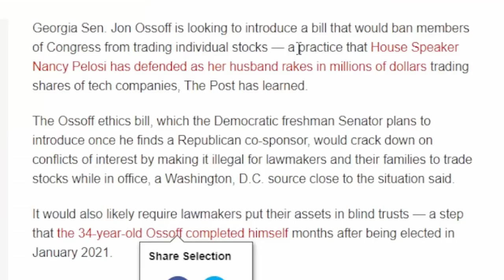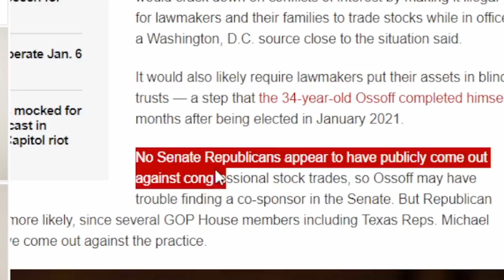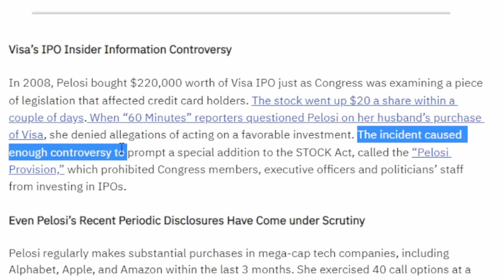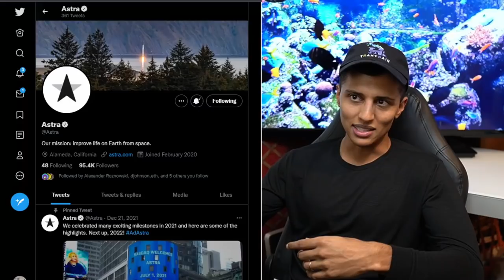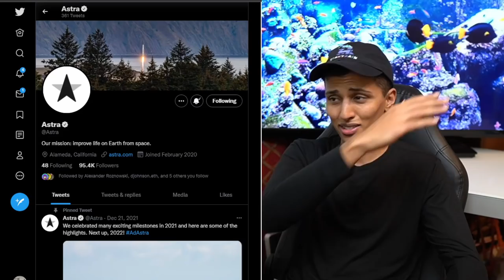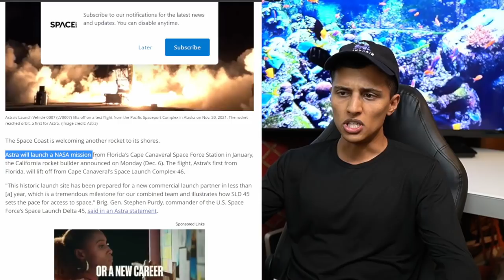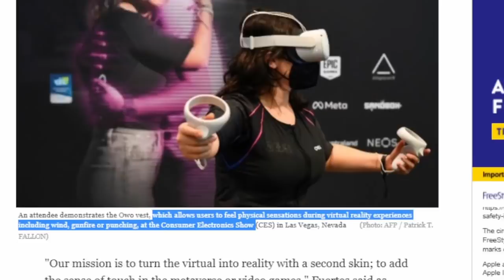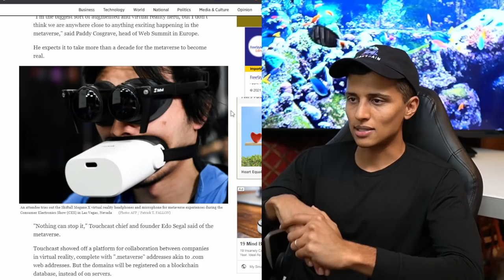Will Nancy Pelosi Get Banned From Trading Stocks?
Georgia Sen. Jon Ossoff is looking to introduce a bill that would ban members of Congress from trading individual stocks. 🔮 99 cent Deadnsyde Membership (will let members know before I post videos on time sensitive updates) 💰💰 Get 5 free stocks up to $3,500 each